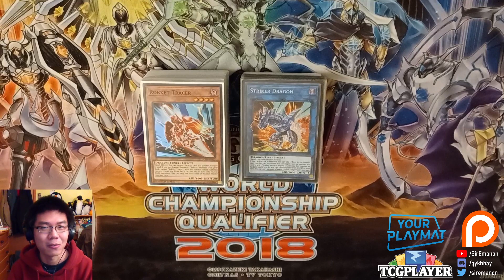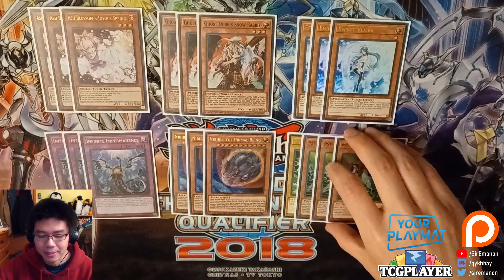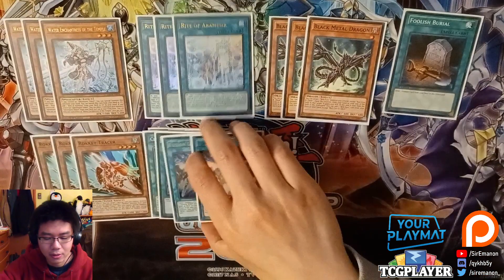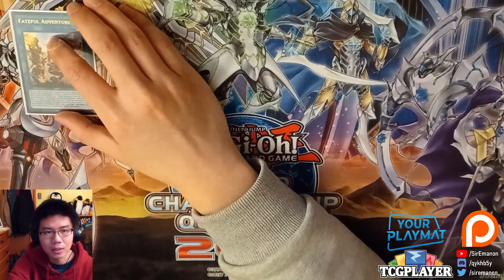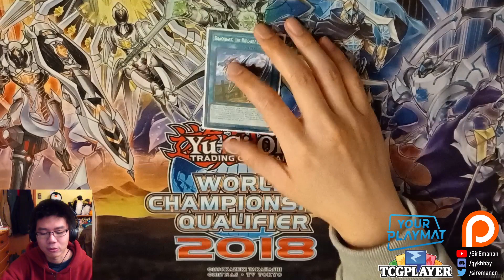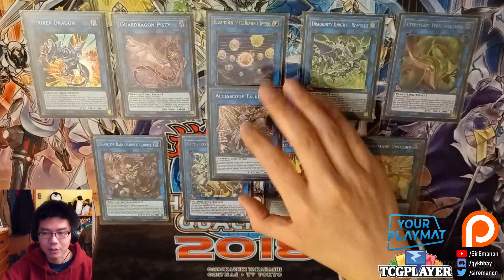I'm Back! Brave Dragon Link Deck Profile + YCS Charlotte 2022 Tournament Report [Yu-Gi-Oh!]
We're back baybeeeee

►If you enjoy my content, please consider supporting me. Thanks! ❤️

DtheSecond
Jarrett Helton
Major Rusty
Hcabe
Joachim Schröter
Keith Siggers
Kisar
MonoBlueTron YGO
Aaron Gardner
Chris Vitullo
Farid 439
MistysDad
OzManiac
Philip Orzech
The Good Word

0:00 Deck Profile
15:19 Matchups/Tournament Report